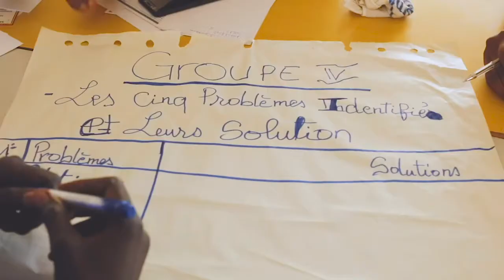Campagne de Sensibilisation pour la Consolidation de la Paix en Guinée